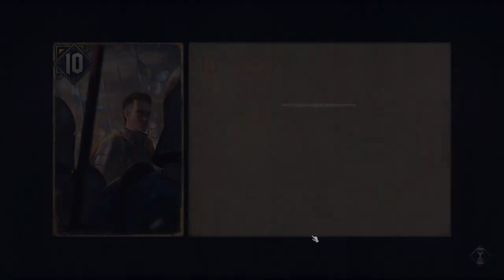Lets Play ThroneBreaker Gameplay Walkthrough Part 2